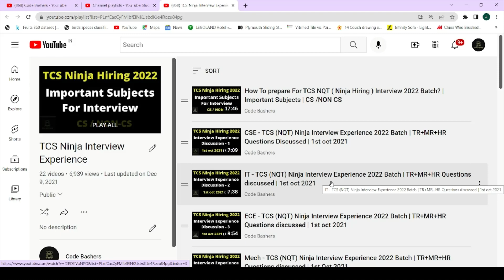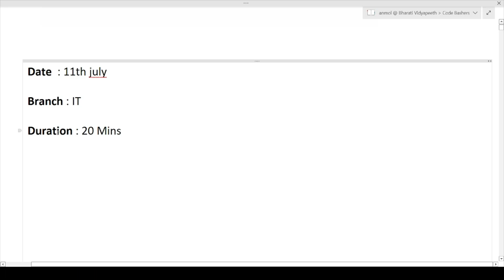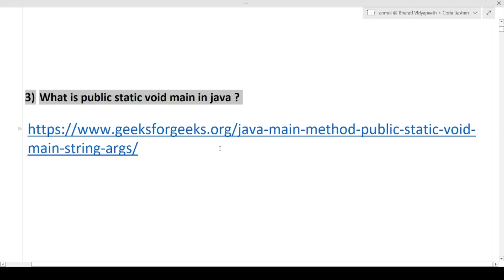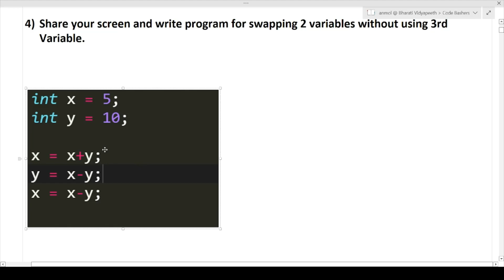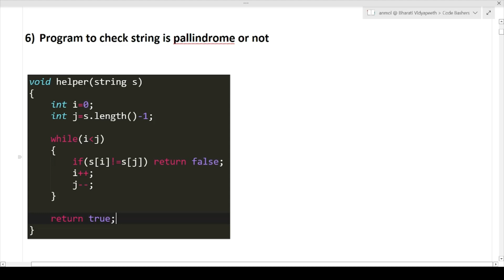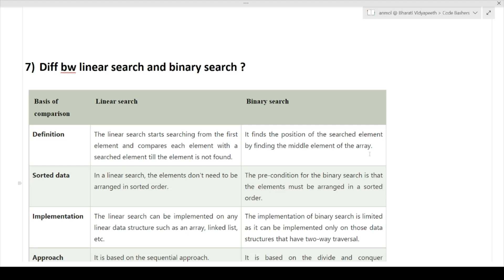Todays TCS NQT ( Ninja ) Interview Experience | Technical Questions Discussed | Coding Ques Asked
Part 2 TCS Ninja Hiring 2022 Batch | TCS Ninja Hiring / TCS NQT Coding Question Discussion 2022 :

tcs ninja interview for mechanical engineering ,
tcs ninja interview experience 2023 ,
 tcs ninja interview for non it students ,
tcs ninja interview questions and answers ,